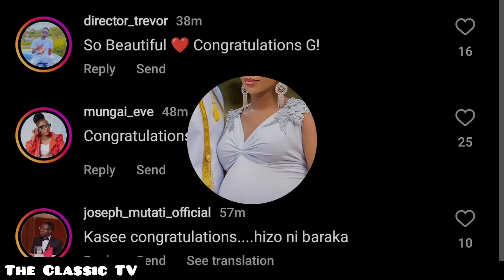Thee Pluto,Mungai Eve Emotional message to Twins Pregnancy❤️Wambo &@Nicholas_Kioko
THEE PLUTO'S CLOSE FRIEND NICHOLAS KIOKO ANNOUNCE TWINS PREGNANCY WITH WAMBO ASHLEY

BrightoneTheePL LoyaltyTestKenya @DIANA BAHATI @Diana & Albert show @J&C Loyalty test @Mary Mawia @SAFARA GATHIMITI @Thee Pluto Show @Lamonike @LEVYNE TV.